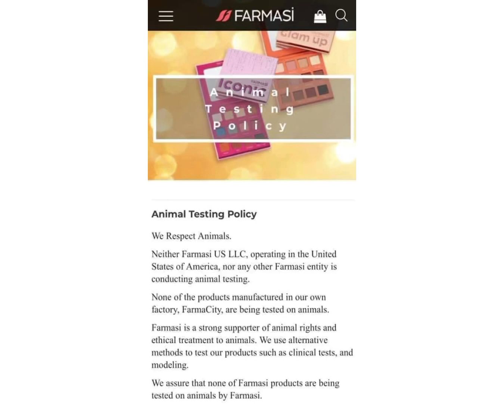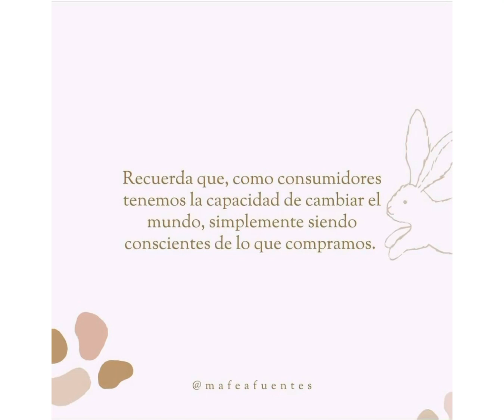Por esta y otras razones me encanta Farmasi